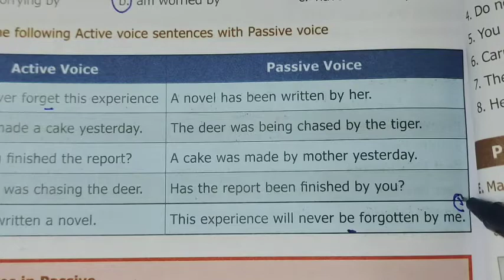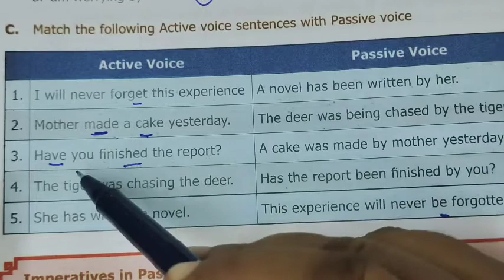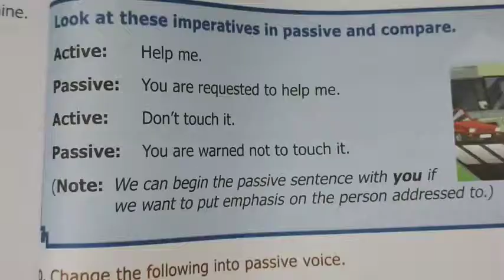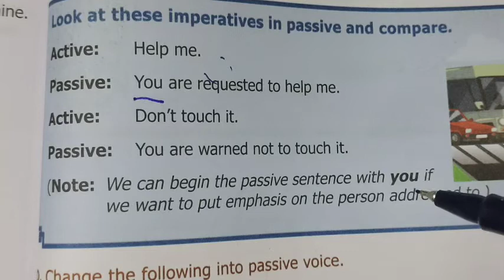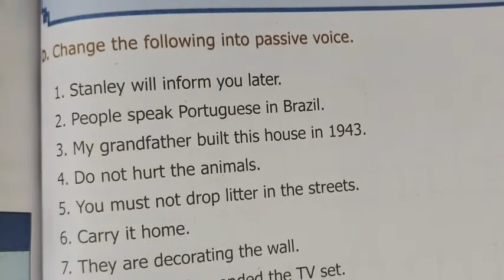9 English (c) Active to Passive Page-162 Unit -6.From Zero to Infinity- Rules-Table @Gomathi Maths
9 English (c) Active to Passive Page-162  Unit- 6.From Zero to Infinity- Rules-Table  @Gomathi Maths